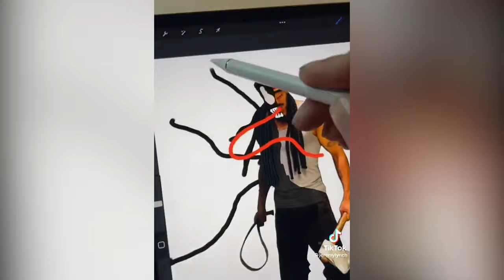Jeremy Lynch TikTok | ON PLANE, IN SHOWER, 9 YEAR OLD